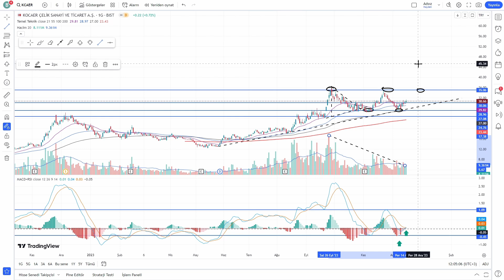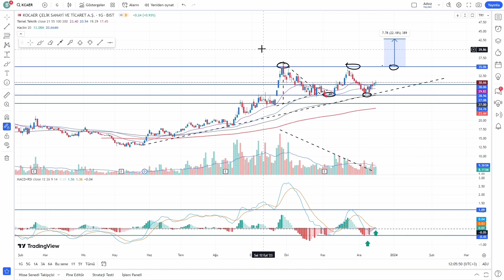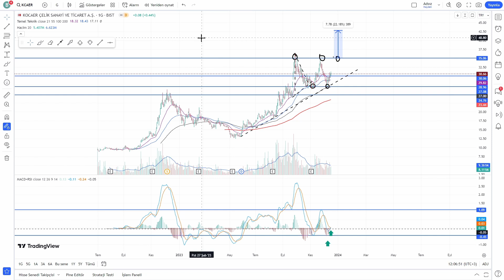KOCAER ÇELİK || KCAER HİSSE SENEDİ TEKNİK ANALİZ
Kocaer Çelik Sanayi Hisse Senedi KCAER Teknik Analizini bu videomuzda Sizler için yaptık ve yorumladık.